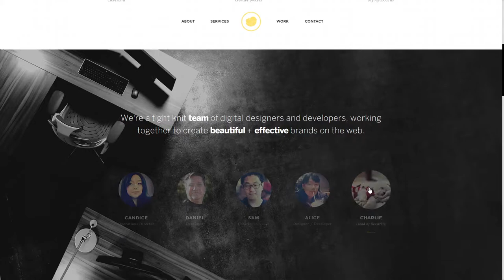Cleverbird Creative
Cleverbird Creative By Cleverbird Creative Inc,. From United States
Boutique digital design agency based in Chicago, Illinois